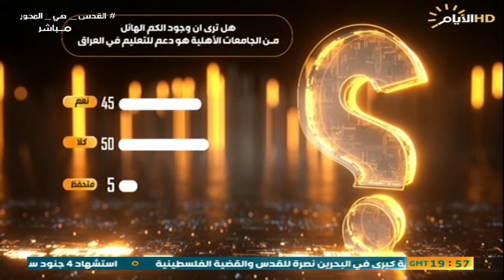حصاد الايام , الجامعات الاهلية .. دعم للتعليم أم مضاعفة لأعداد العاطلين ؟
1_ دكتور: حسين العبدلي :مدير دائرة التعليم الجامعي الأهلي
2_أ. د. حيدر طالب الإمارة :رئيس جامعة البيان الاهلي.

3_دكتور :ضياء الواجد:رئيس مجلس الخبراء العراقي.

4_د.ليث الجابري/ عضو في نقابة الأكاديميين.